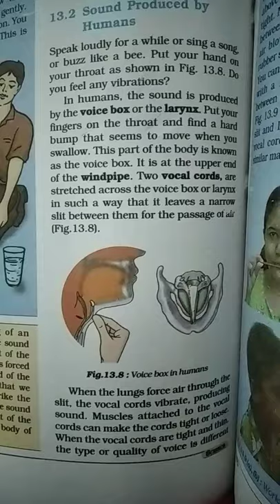Voice Box in humans#shorts